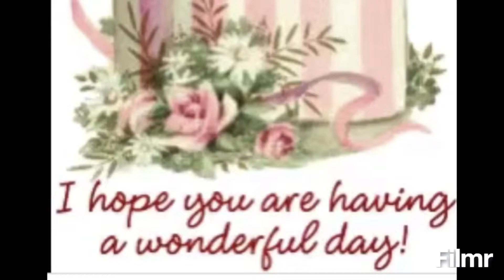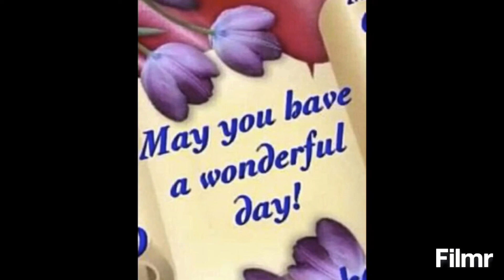#177: Beautiful time for tea and chat .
Da nang 2019 september